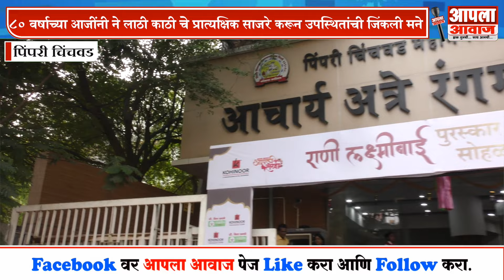राणी लक्ष्मीबाई पुरस्कार सोहळ्याची इंडिया बुक ऑफ रेकॉर्ड मध्ये नोंद